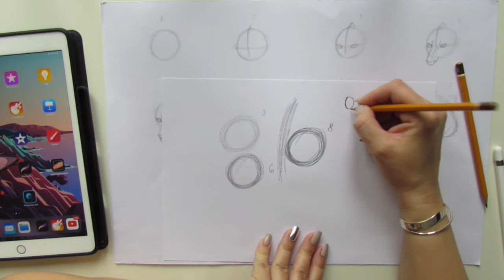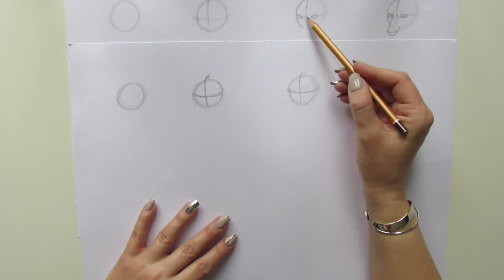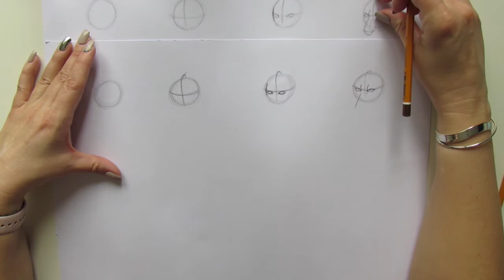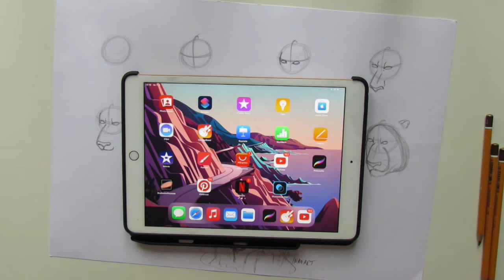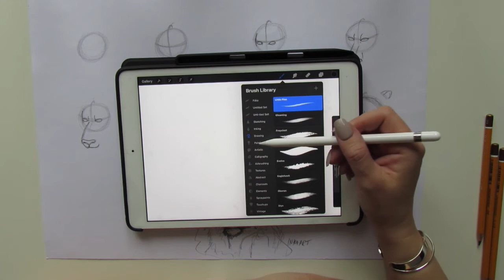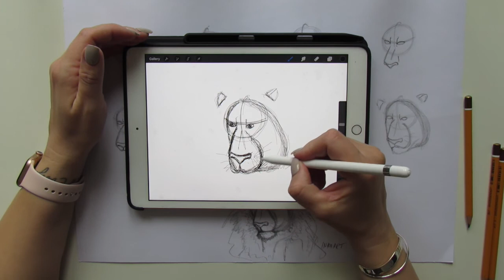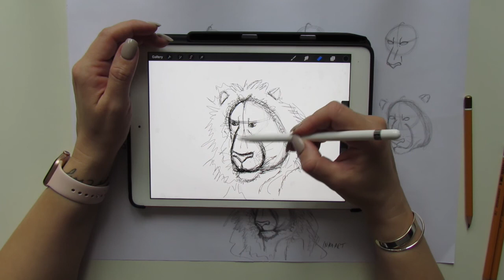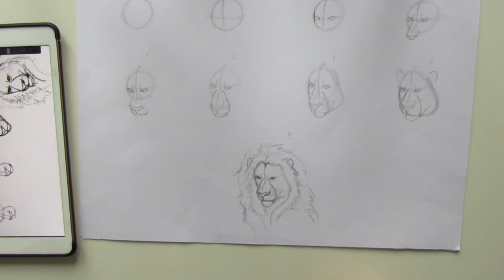Kresba Leva s ceruzkami+BONUS: kresba na iPade (drawing Lion with pencils+BONUS: drawing on iPad)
Ceruzka je ručný písací a kresliaci nástroj, ktorý používa tuhu z farebného grafitu, upevneného v tvrdom valcovitom puzdre (obvykle drevenom). Kreslenie alebo písanie prebieha vďaka otieraniu tuhy o podložku (papier, drevo). S ceruzkou sa nedá kresliť na hladkých a tvrdých materiáloch ako sklo, oceľ a pod. Tuhy do ceruziek sa vyrábajú v rôznych tvrdostiach.

Európsky systém:
9H 8H 7H 6H 5H 4H 3H 2H H F HB B 2B 3B 4B 5B 6B 7B 8B 9B
najtvrdšia → stredná → najmäkšia

Kresba (iné názvy: kresliarske umenie, kresličstvo, kresliarstvo) je umelecké kreslenie, teda vizuálne umenie, ktoré je vytvárané kresliacou pomôckou na dvojrozmerné médium. Ako kresliace pomôcky sa bežne používajú napr. ceruzky, pastelky, voskové ceruzky, pastely, voskové pastely, kriedy, rudky, uhoľ, olovko, pero a tuš. Umelec, ktorý kreslí môže byť označený ako kreslič alebo kresliar. Výsledok (výtvor) umeleckého kreslenia sa nazýva kresba.

Malé množstvo materiálov uvoľňujúce sa na dvojrozmerný materiál za sebou zanecháva viditeľnú stopu - proces je podobný maľovanie. Najčastejšie sa na kresbu používa papier, tiež sa používa kartón, koža, plast, plátno, dosky a mnoho iného. Dočasne môžu byť taktiež využívané tabule. Kresba je tiež populárna ako prostriedok verejného prejavu - graffiti.

Častými, ale nie rozlišovacími znakmi kresby je použitie jednej farby, obraz vytvorený pomocou čiar a len čiastočné pokrytie podkladu.

V minulosti bola hojne používaná tzv lavírovaná kresba, keď je kresba rozmývaná pomocou mokrého štetca, niekedy aj namočeného do riedkej tekutej farby.

Kresba býva spravidla používaná pri vytváraní pomocných štúdií, keď si maliar, sochár alebo architekt skúša a upresňuje kompozíciu a ďalšie aspekty pripravovaného umeleckého diela, reliéfu, sochy, maľby, architektonickej realizácie a pod.

Kresba bola umelcami hojne používala aj na zaznamenanie diel cudzích umelcov ako podklad k svojej vlastnej umeleckej tvorbe. Od renesančného obdobia sa kresba stala vyhľadávaným artiklom zberateľov. Postupne začala byť kresba chápaná aj ako samostatné umelecké dielo, hoci je dodnes výtvarníkmi používaná hlavne k prípravným štúdiám.